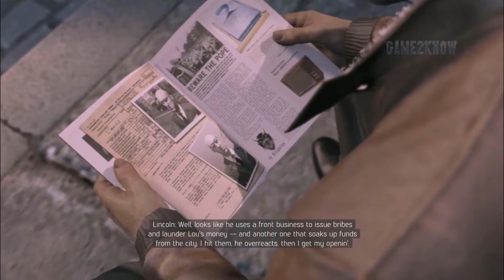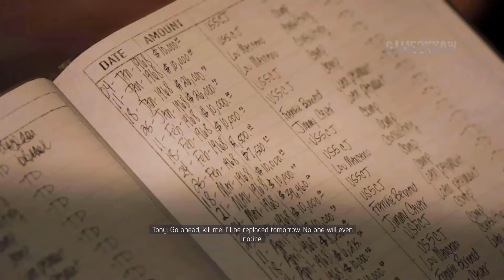Mafia Trilogy Full Story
Have fun whether you played it or not :)